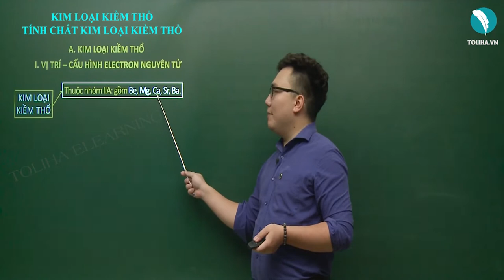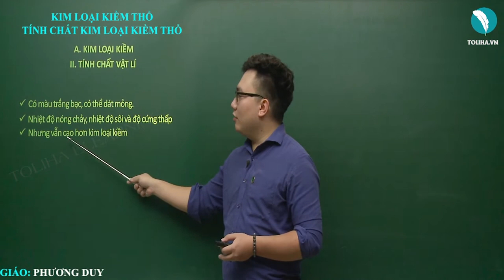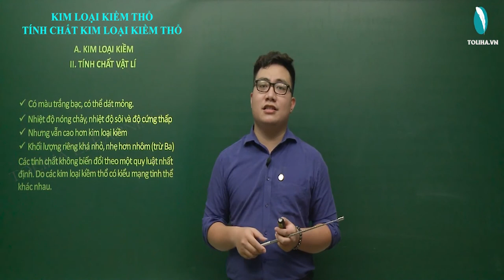Kim loại kiềm thổ - Hóa Vô Cơ 12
Kim loại kiềm thổ
Học trực tuyến đầy đủ bài giảng, bài luyện tập tại:

Hóa 12